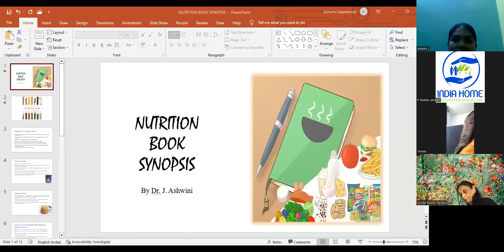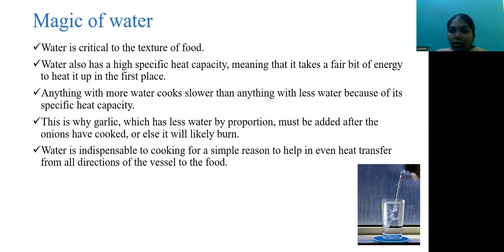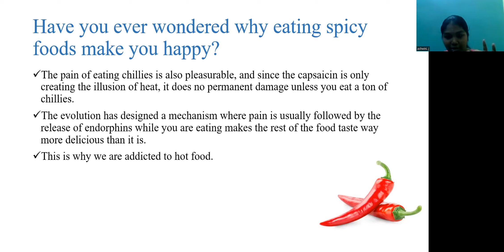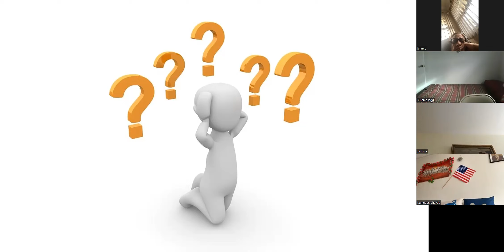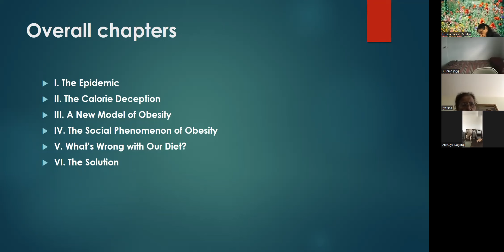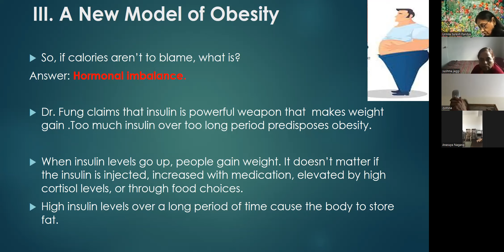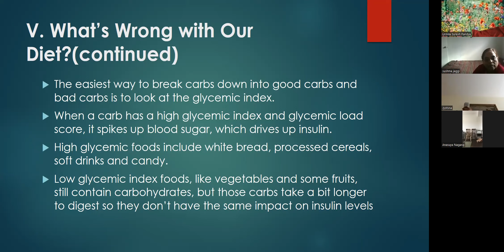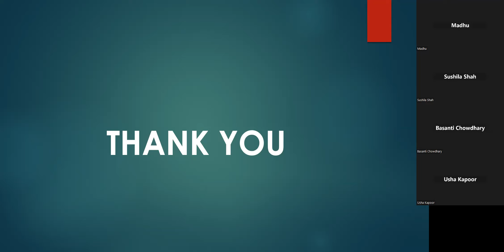Nutrition Series 01/30/2023 Nutrion Book Synopsis